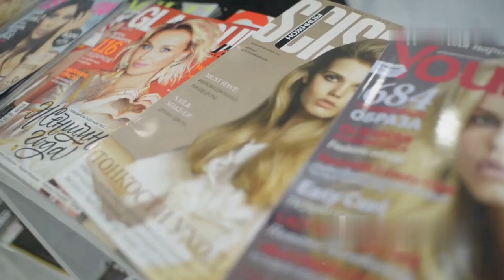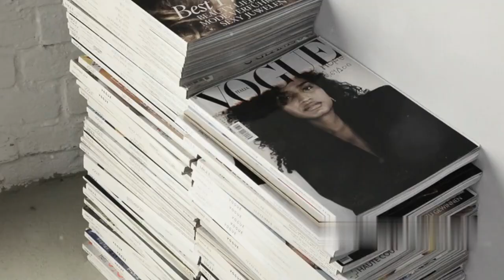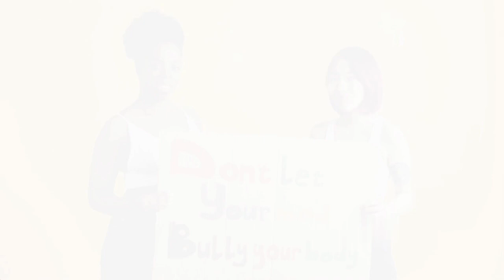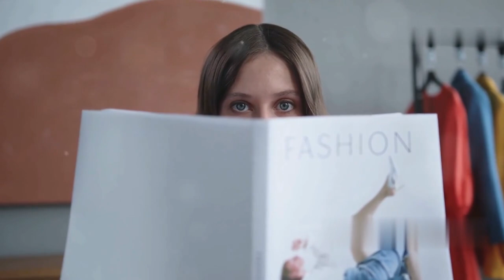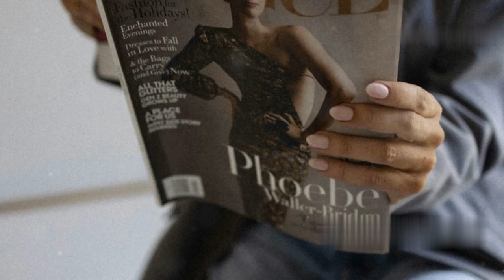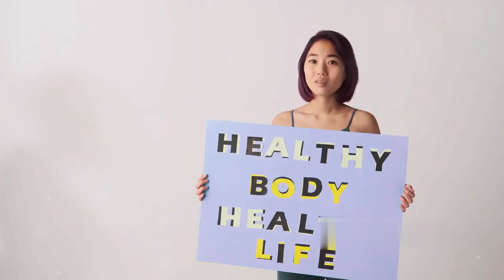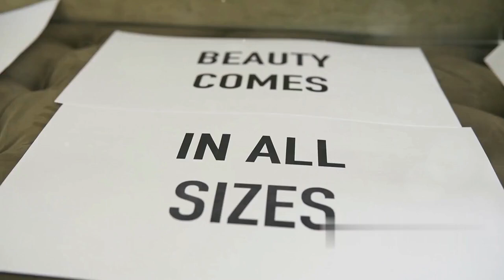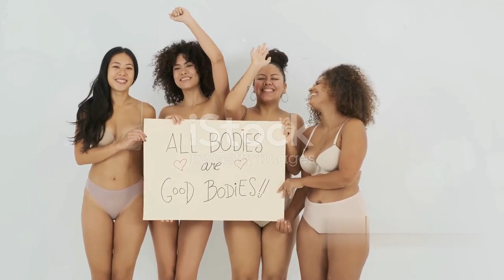Exploring Body Image | Then and Now | From 2000s Skinny Craze to 2024's Beauty Paradox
In this deep dive, we revisit the intense skinny craze of the early 2000s and explore how echoes of that era are resurfacing in today's beauty standards. Join us as we analyze the transformation of body image perceptions from the past to the present day, examining the impacts of media, cultural shifts, and social media trends on what is considered 'beautiful.'

Free Stuff

Businesses You Can Start With little or No Money